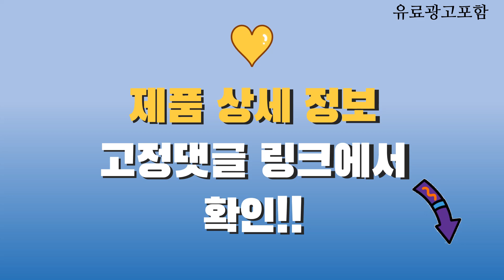꽃보다오징어 Top10! 가격, 평점, 후기! 놓치지 마세요!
❤️❤️❤️ 요즘 인기있는 꽃보다오징어 구매 가격 평점 리뷰 정리해 봤어요! ❤️❤️❤️

[00:06]
10위. 한양식품 꽃보다 오징어 매코미 200g 2팩 [20,150원]

[00:11]
9위. 한양식품 꽃보다오징어 오리지날 15g x 10개 + [28,900원]

[00:16]
8위. 한양식품 꽃보다 오징어 매코미 200g 1팩 [10,390원]

[00:21]
7위. 한양식품 꽃보다오징어 오리지날 200g + 소프트 200g [33,900원]

[00:26]
6위. #[신선수산] 꽃처럼 오징어 260g + 260g 총2봉(꽃오징어)  [35,800원]

[00:31]
5위. 한양식품 꽃보다오징어 오리지날 30g 10개 [25,800원]

[00:36]
4위. 한양식품 꽃보다오징어슬라이스 2봉 (230g+230g) [39,300원]

[00:41]
3위. 한양식품 꽃보다오징어 소프트 350g 1개 [27,140원]

[00:46]
2위. 한양식품 꽃보다 오징어 350g 1개 [28,400원]

[00:51]
1위. 한양식품 꽃보다 오징어 230g 2팩 [36,220원]